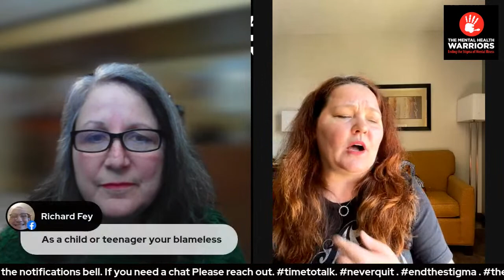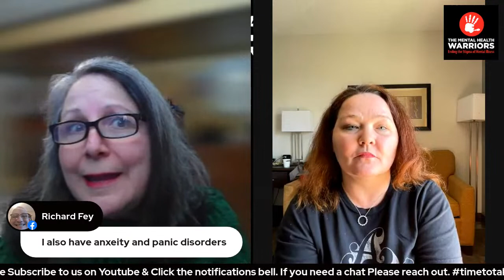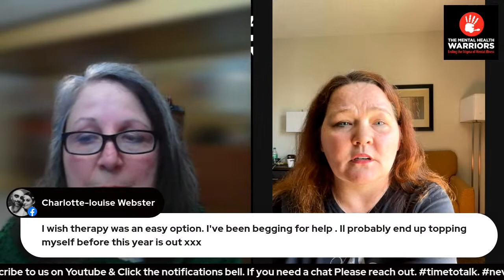Power hour of Selfcare : TRIGGER WARNING !!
Annette Chiappe is back for another episode of Power hour of selfcare. This time joined by Yvonne Sandomir. They are talking about preventing Sexual Abuse.